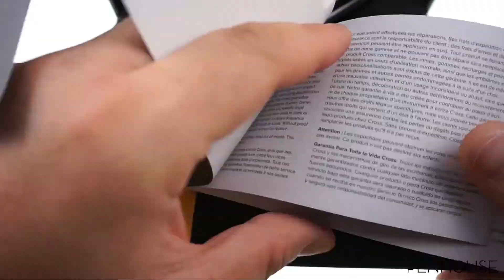PenHouse Pix Cross Century II - Cum functioneaza pixul?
Cum functioneaza pixul?